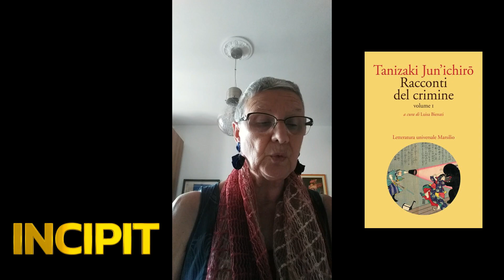IL CRIMINE VISTO DAL GIAPPONE ATTRAVERSO I RACCONTI - INCIPIT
19 visualizzazioni 15 giu 2023 #2023
Legge
Libro
Autore
Editore
Anno #2019